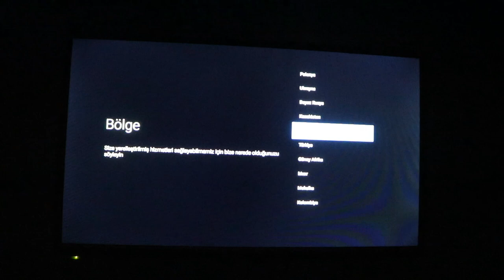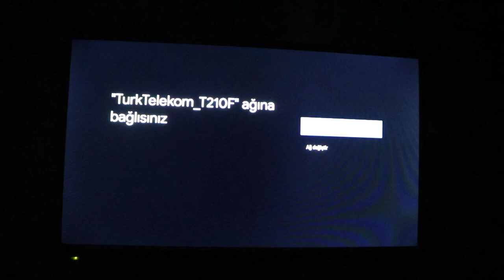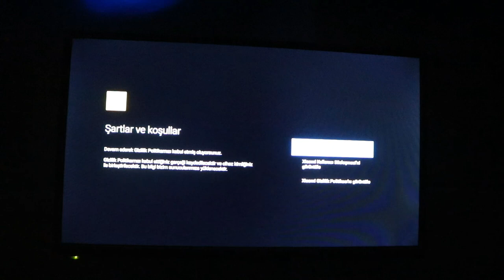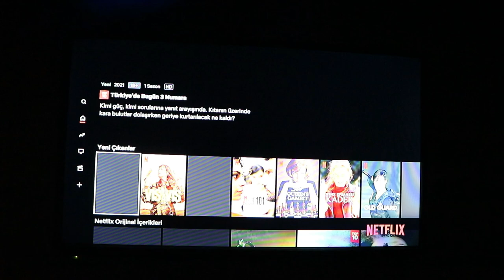TELEVİZYON AKILANDIRAN ALET Xiaomi Mi TV Stick İnceleme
Xiaomi mi stick 1080p 60fps akıllı tv ürününü inceledik ve kutusunu açtık mi stick kurulım yaptık ürün hakkımda bilgi paylaştım hem teknik hemde kendi yorumumu şimdiden iyi seyirler